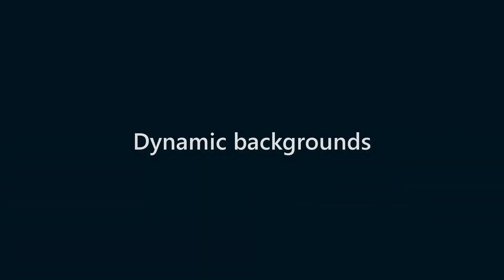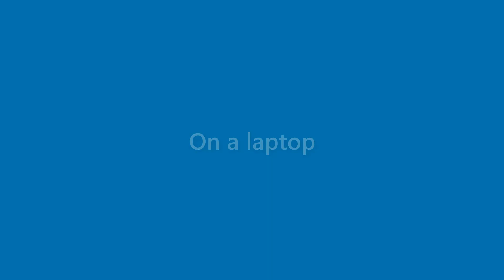Brent Thornton - appearance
Name Look - Brent Thornton - appearance. In this video we present "Brent Thornton" name look and feel in various scenarios.
This video will cover:
How does "Brent Thornton" look as a personal letterhead?
How does "Brent Thornton" look on a business card?
How does "Brent Thornton" look on a computer/laptop screen?
How does "Brent Thornton" look with different background colors?
How does "Brent Thornton" look with various fonts?